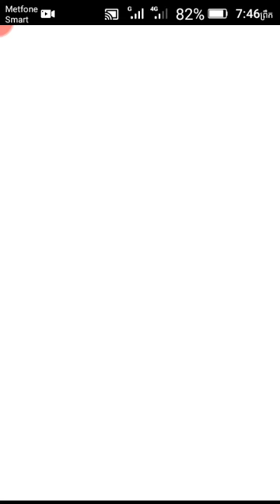TALKING TOM HERO DASH.SPECIAL EVENTS.GOLDEN TOMB